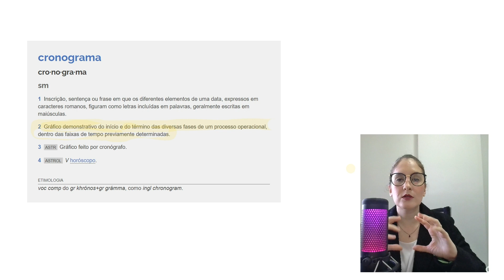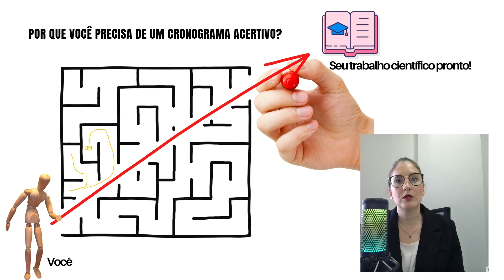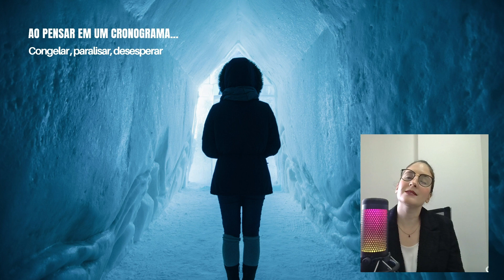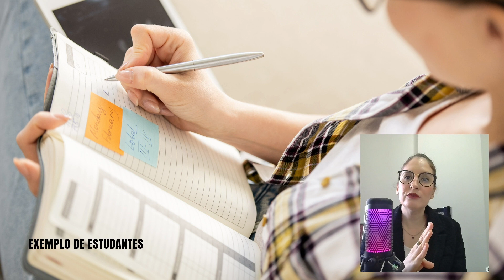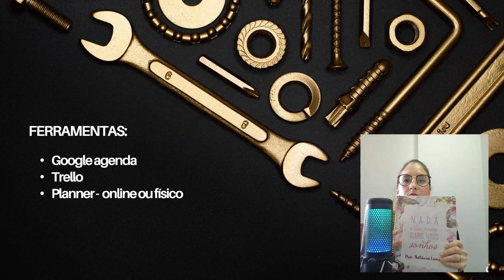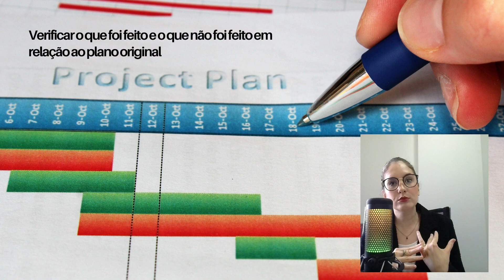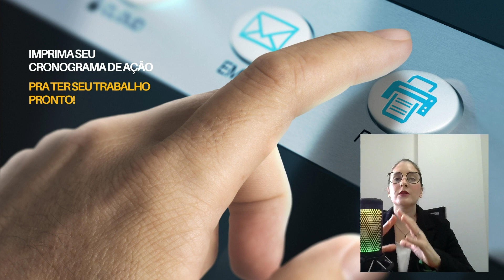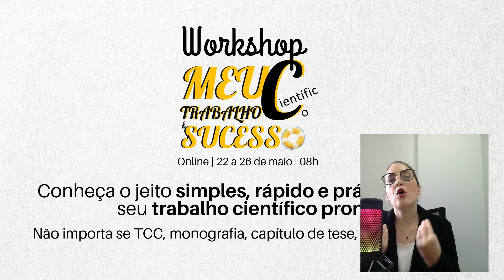Como fazer um cronograma efetivo para concluir o trabalho científico dentro do prazo de defesa?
Como elaborar um cronograma efetivo para concluir seu trabalho científico dentro do prazo da defesa 📅⏰🔬

Você já se perguntou como criar um cronograma efetivo que realmente funcione para concluir seu trabalho científico dentro do prazo da defesa? Nesta aula, vou compartilhar dicas e técnicas já aplicadas  com meus estudantes para ajudá-lo(a) a elaborar um cronograma realista e eficaz 🤓📝

Não deixe de se inscrever no meu workshop "Meu trabalho científico de sucesso", onde você aprenderá habilidades importantes para concluir seu trabalho científico dentro do prazo e alcançar o sucesso em sua carreira científica 🤩